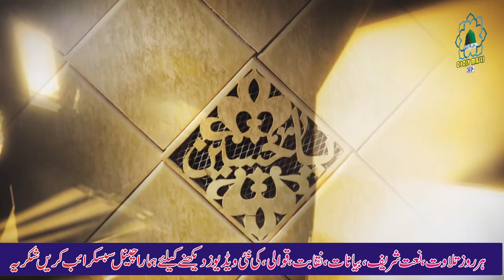Best Naqabat 2019-20 Labbaik Ya Hussain By Munawar Ali Qadri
Dear friends For Watch All Mehfile Milaad Videos Tilawat, Hamd, Naat, Sharif Naqabat, Bayanat Ki Latetst Video Dekhne K liye Humara Ye Youtube Channel "islam video 4k" Zaroor Subscribe Karein or Apni Mehfil e Milad Ki Video Banwane K liye Aap Humein Is # Par Call Kar Sakte Hain intehai Munasib Rate Par 4K Cameras K Sath. Aap Ki Mahafil ki Video Ko Humare is Youtube Channel Par B Upload Kiya Jaye Ga. Insha Allah